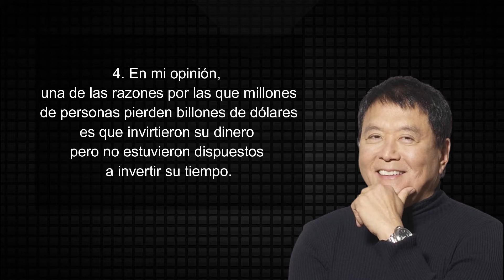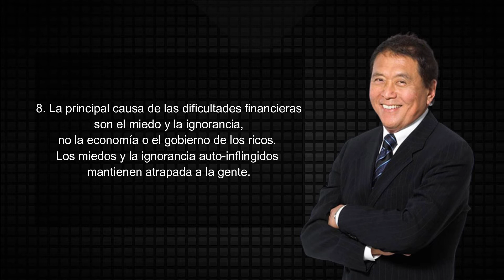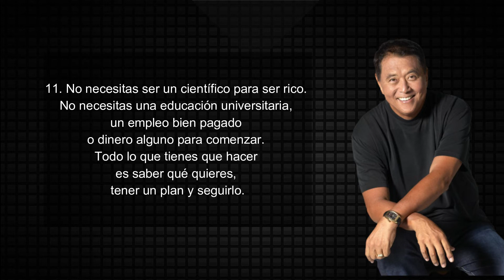✅Robert Kiyosaki Mejores Consejos y Frases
Las 15 mejores frases de Robert Kiyosaki.
Libro PADRE RICO PADRE POBRE

1. Los ganadores no tienen miedo de perder. Los perdedores sí. El fracaso forma parte del proceso de éxito. La gente que evita el fracaso también evita el éxito.
2. La razón principal por la que las personas tienen dificultades financieras es porque aceptan consejos financieros de personas pobres o de vendedores.
3. Las oportunidades se repiten porque la gente repite los mismos errores.
4. En mi opinión, una de las razones por las que millones de personas pierden billones de dólares es que invirtieron su dinero pero no estuvieron dispuestos a invertir su tiempo.
5. La comida de baja calidad afecta a nuestra salud, y la información de baja calidad, a nuestra riqueza.
6. La principal diferencia entre una persona rica y una persona pobre es la manera en que manejan el miedo.
7. El rico se enfoca en su columna de activos, mientras que todos los demás se enfoncan en sus columnas de ingresos.
8. La principal causa de las dificultades financieras son el miedo y la ignorancia, no la economía o el gobierno de los ricos. Los miedos y la ignorancia auto-inflingidos mantienen atrapada a la gente.
9. Sólo tienes un cierto número de horas en un día y un límite para las que puedes trabajar. Entonces, ¿por qué trabajar duramente para conseguir dinero? Aprende a hacer que el dinero y la gente trabajen para ti y serás libre para hacer las cosas importantes.
10. Una diferencia importante es que los ricos compran los lujos al final, mientras que los pobres y la clase media tienden a comprar los lujos primero.
11. No necesitas ser un científico para ser rico. No necesitas una educación universitaria, un empleo bien pagado o dinero alguno para comenzar. Todo lo que tienes que hacer es saber qué quieres, tener un plan y seguirlo.
12. Tengo mucho dinero porque estuve dispuesto a cometer más errores que la mayoría de la gente y aprender de ellos. La mayoría de la gente no ha cometido suficientes errores o continúa cometiendo los mismos errores una y otra vez. Sin errores y sin aprendizaje no hay magia en la vida.
13. La emoción de ganar deber ser mayor al miedo de perder.

14. En la escuela nos enseñan que los errores son malos, y nos castigan por ellos. Sin embargo, si te fijas en la manera en la que los seres humanos están diseñados para aprender, verás que aprendemos cometiendo errores. Aprendemos a caminar tropezando. Si nunca nos hubiesemos caido, jamás habríamos aprendido a andar.
15. La clase media compra deudas, los Ricos activos… eso hace la diferencia.